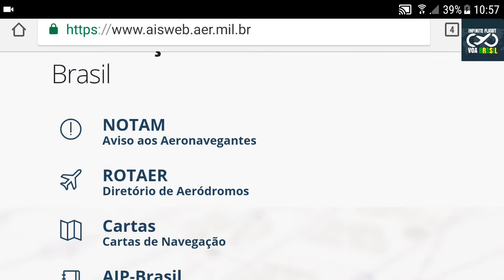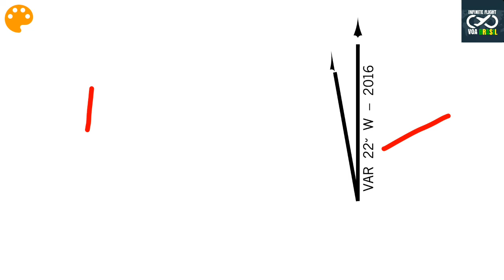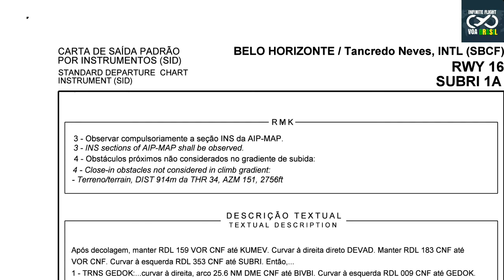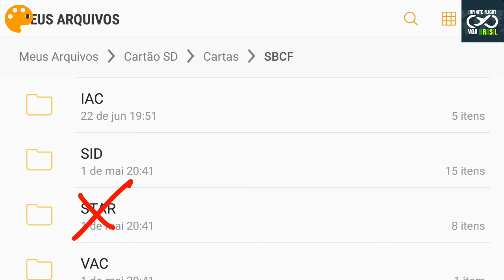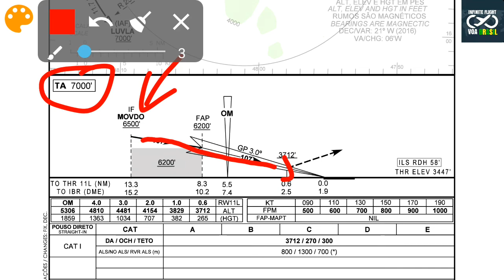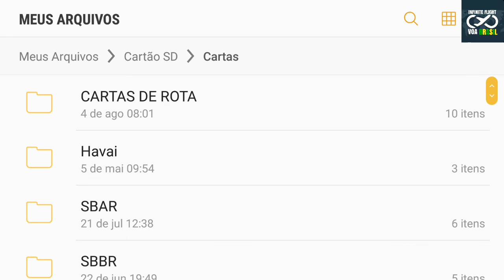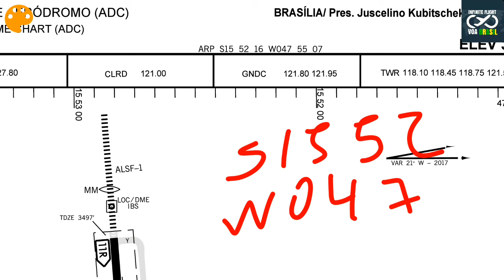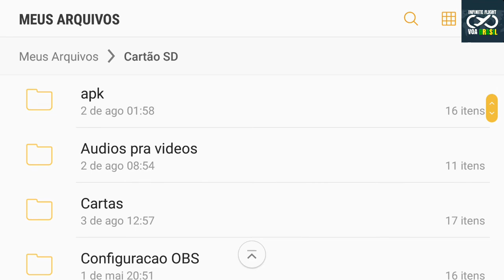INFINITE FLIGHT VIDEO 29 - CARTAS + FIXOS + AIRAC + CORDENADAS = LATITUDE E LONGITUDE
PLAY LIST AEROCLUBE VOA BRASIL

BAIXAR CARTAS INTENACIONAIS os dois links sao de sites diferentes mais muito bons

VIDEOS  TUTORIAIS X PLANE ANDROID